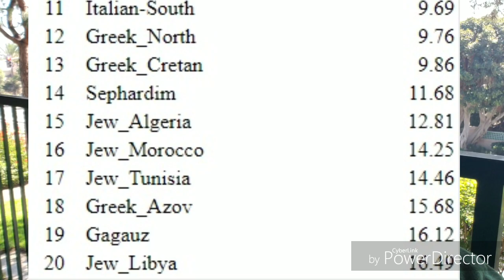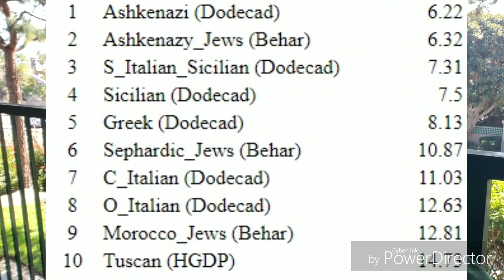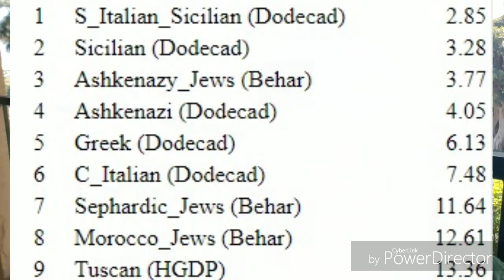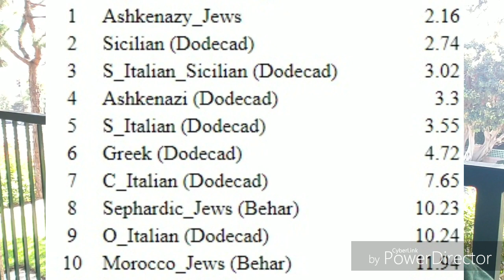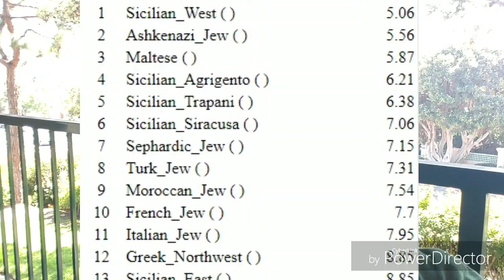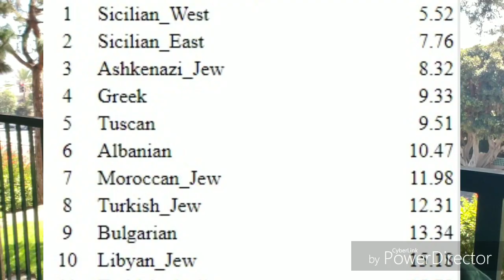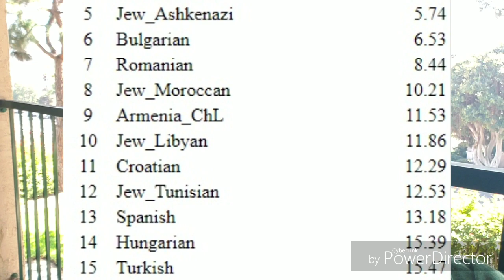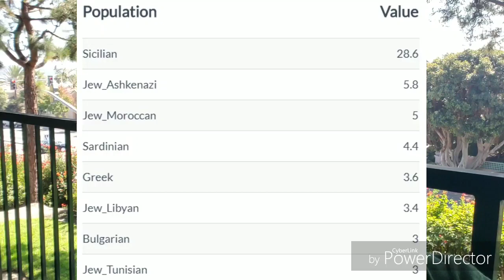Seed Of Israel: How Close Am I Genetically To Moroccan Jews?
In this video I take a look at the results from different admixture calculators to find out my genetic distance as an Ashkenazi Jew to Moroccan Jews. Western Diaspora Jews (Ashkenazi, Sephardic, North African, Italian, Greek) have a shared ancestry from the Land of Israel and the Mediterranean Diaspora of antiquity but how close are Ashkenazi Jews to Moroccan Jews? Watch the video to find out.

LINKS

Seed Of Israel eBook

Seed Of Israel Paperback

GEDmatch

yourDNAportal

Moroccan Jews

Genetic Studies